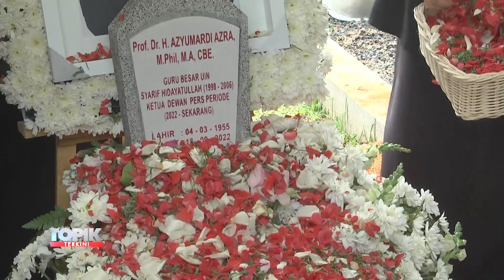PEMAKAMAN PROF AZYUMARDI AZRA | TOPIK TERKINI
ANTV NEWS+ - PEMAKAMAN PROF AZYUMARDI AZRA | TOPIK TERKINI